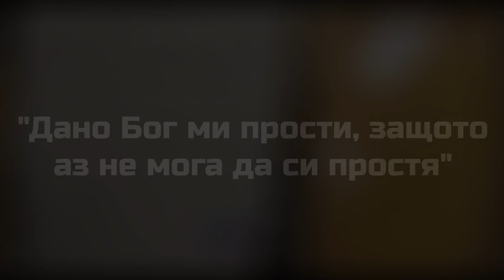От ЮТУБЪР в УБИЕЦ / Историята на Трей Сеслър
➤ Може да използвате промо код "cxw" и да получите 10% отстъпка от всички продукти в Hobby Games!